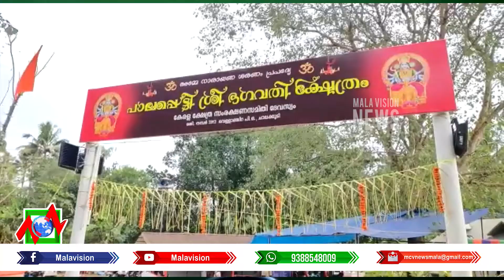ആളൂർ വെളളാംഞ്ചിറ പാലപ്പെട്ടി ഭഗവതി ക്ഷേത്രത്തിലെ താലപ്പൊലി മഹോത്സവം ആഘോഷിച്ചു